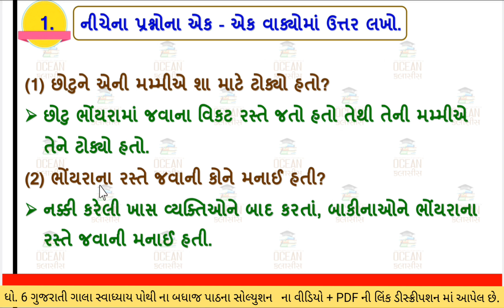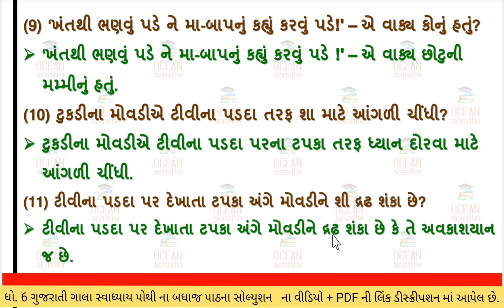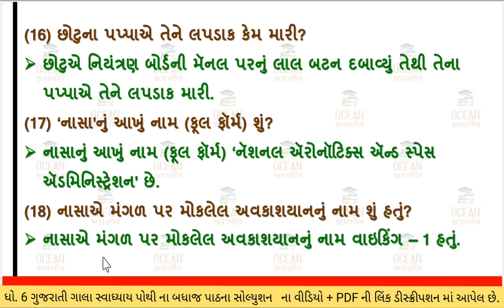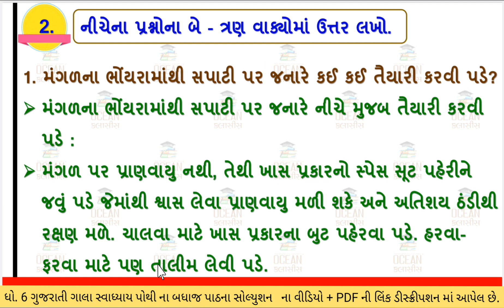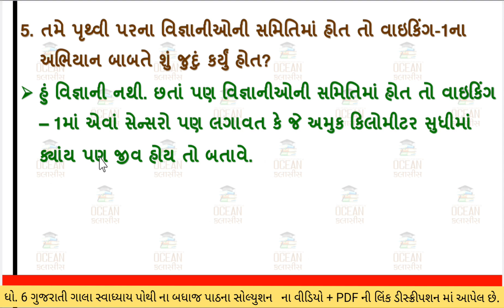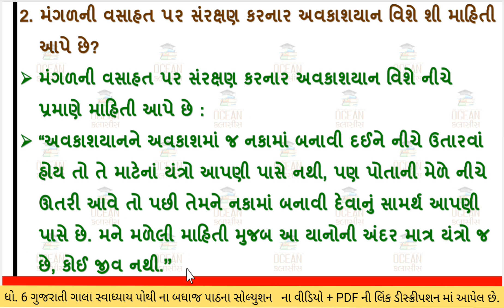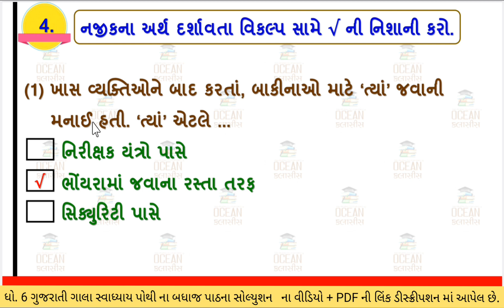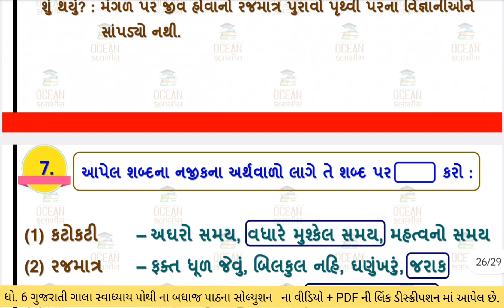std 6 gujarati palash ch 4 swadhyay pothi | std 6 gujarati palash chapter 4 swadhyay pothi part 1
∎ ધોરણ 6 ના તમામ વિષયના ગાલા સ્વાધ્યાયપોથીના pdf  મેળવવા માટેની લિંક

     coming soon...